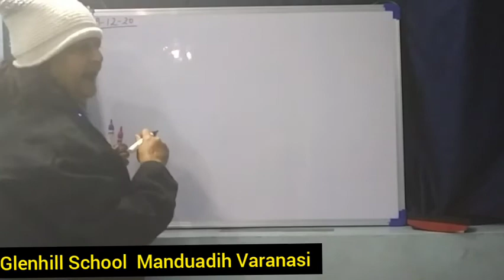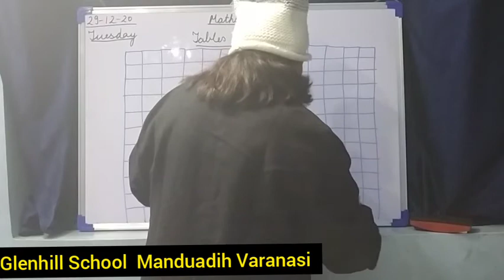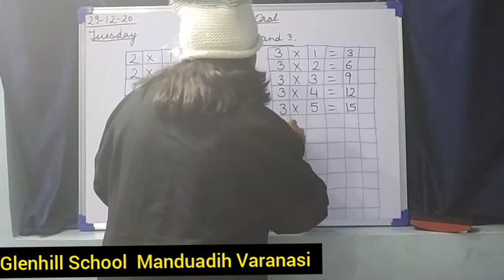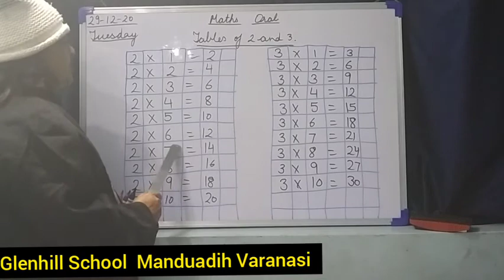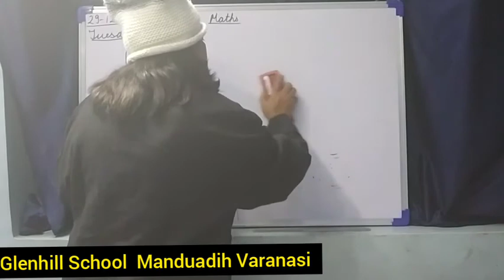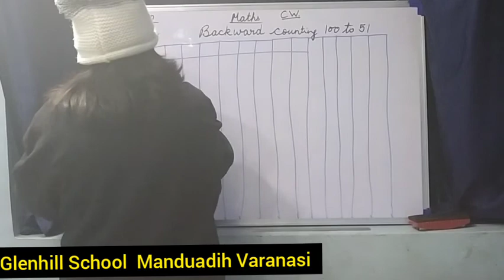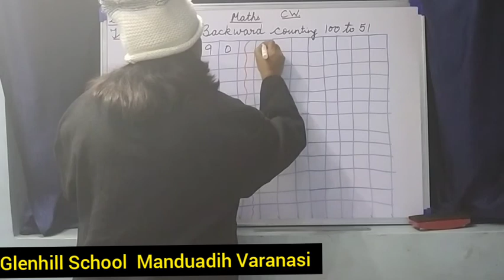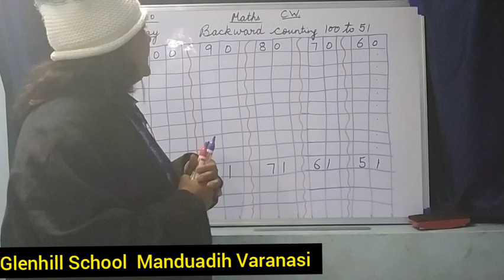L.KG Maths 29-12-20